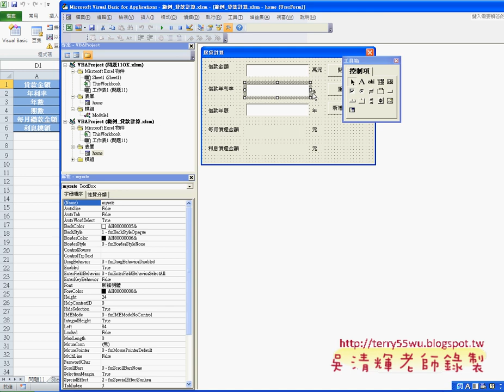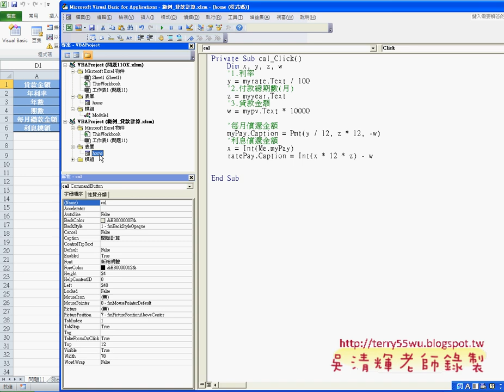05 按鈕事件處理計算每月償還金額)(EXCEL VBA與資料庫 吳老師)2